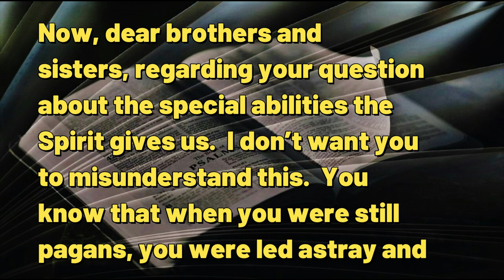101923 WHAT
A DAILY DEVOTIONAL -- exactly four minutes & twenty-nine seconds of help for today's journey.